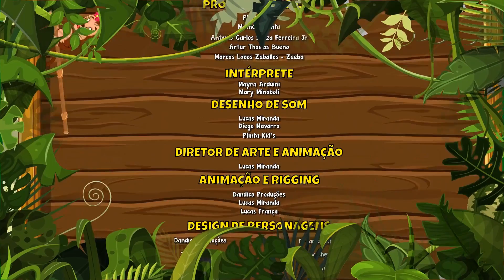Patinhos na Lagoa Vol. 5 - Giramille 8 min | Desenho Animado Musical